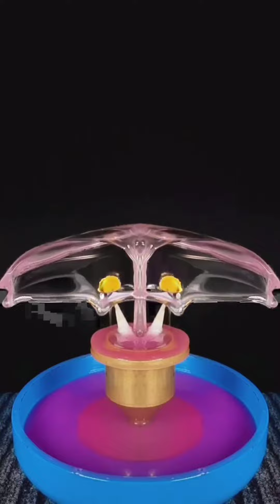Ultra-fine, 💦publishing the work with mirror symmetry processing😲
Ultra-fine, 💦publishing the work with mirror symmetry processing😲 @SlowingMoo